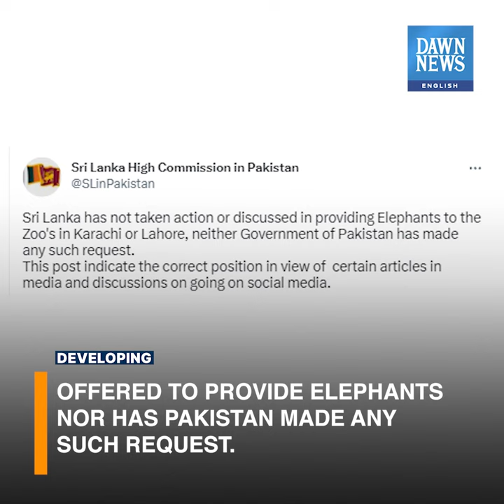Fact Check: Did Sri Lanka Really Offer Two Elephants To Pakistan? | Developing | Dawn News English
On the first day of Eidul Fitr, ailing elephant Noor Jehan at Karachi Zoo passed away on Saturday.

Noor Jehan was under treatment after collapsing in its pen at Karachi Zoo around a week ago.

Following Noor Jehan’s death, there were reports that Sri Lankan government has pledged to provide two elephants to Pakistan.

Sri Lankan High Commission, however, clarified its position on Wednesday.